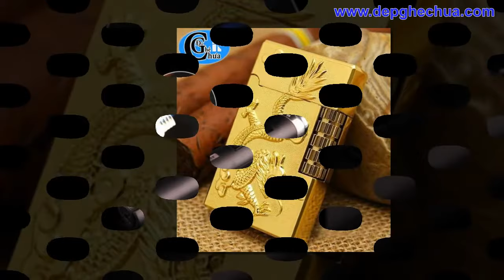Bật lửa giá rẻ Phước An - Diêu Trì - Tuy Phước - Bình Định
Vdeo clip: Giới thiệu một số mẫu Bật lửa giá rẻ Phước An - Diêu Trì - Tuy Phước - Bình Định

Các bạn thấy hay thì nhấn [ĐĂNG KÝ] kênh theo dỗi các video mình úp kế tiếp nhé..Cảm ơn!

Cty TNHH ĐẸP GHÊ CHƯA..!

Chuyên:

- Cho thuê loa kéo ở các khu vực lân cận như: Vân Canh - Phước Thành - Phước An - Diêu Trì - Tuy Phước và TP. Quy Nhơn.

- Bán quà tặng lưu niệm - linh kiện điện tử .v.v.